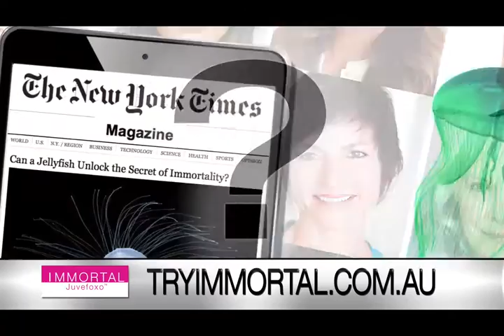Immortal 60" TVC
1360IM897